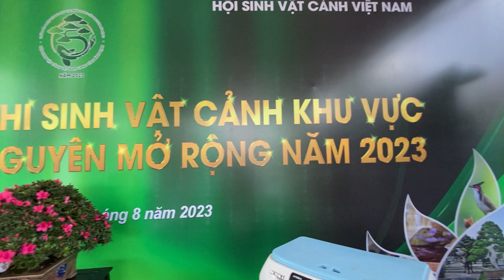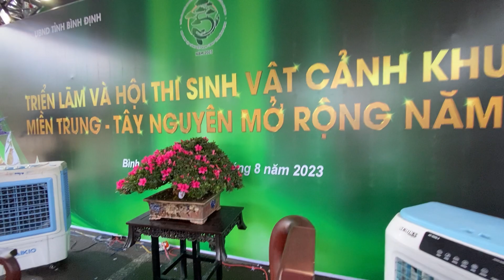Kv. Tp dự thi.